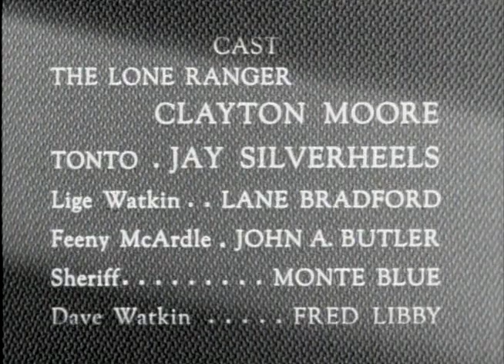The Lone Ranger 0206 Crime in Time